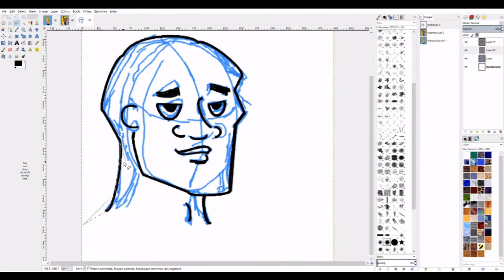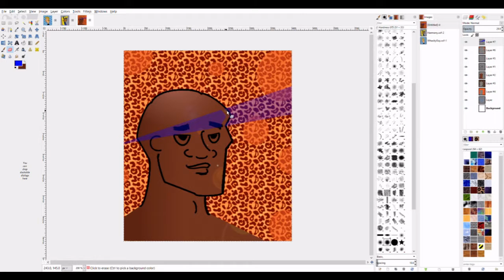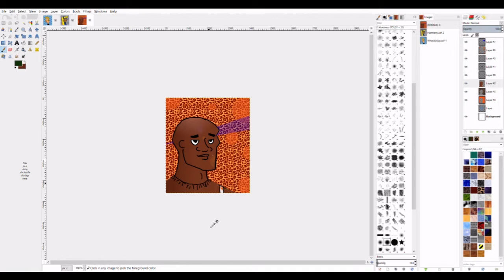GIMP Speed Painting Cartoon Drawing Tutorial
Made with GIMP 2, OpenShotEditor and Blender.  Speed Drawing and Painting by ZuluOneZero.    This is how we made the profile picture for our imaginary artist at ZuluOneZero Game Design. The original audio is from our latest game NumBlocks on the PlayStore.